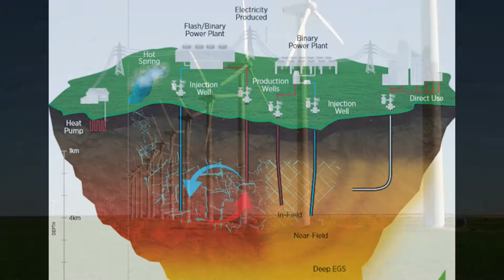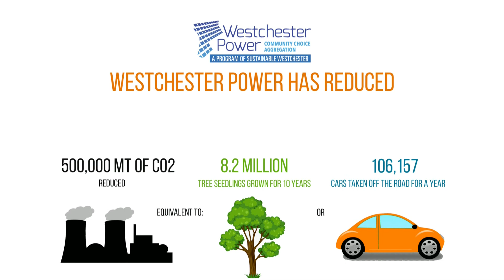What is Green Energy?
Understanding green energy, how it works, how it is delivered and how you can participate in greening the energy grid.

For more information about renewable energy options and the Westchester Power (a program of Sustainable Westchester) or call Sustainable Westchester at . x101 or x102